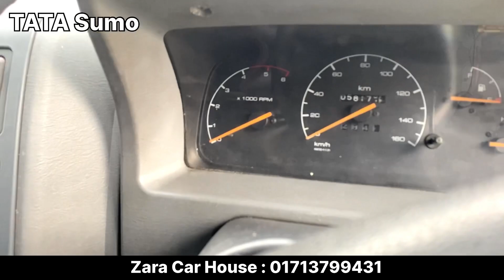মাএ 👉৫.৫০ লাখে পেপার আপডেট Jeep গাড়ি কিনুন | TATA Sumo | Zara Car House | Mnowar Vlogs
Shop name : Zara car house
Address : Rangpur road, Joypurpara, Bogura